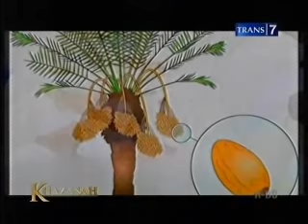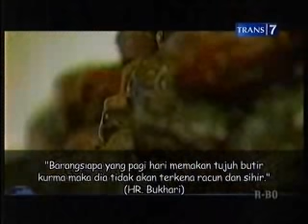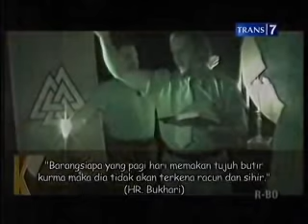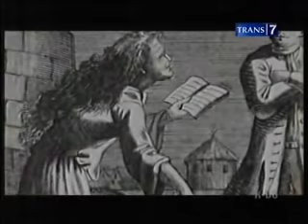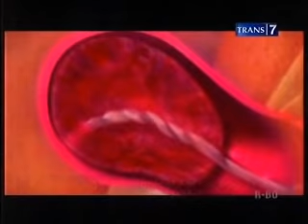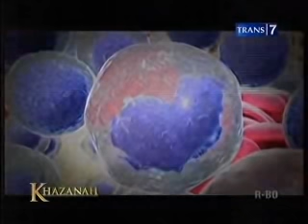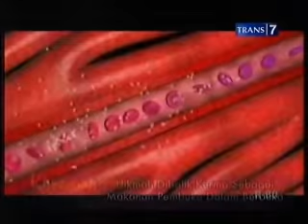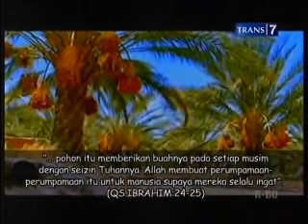Khazanah Trans 7 (Mengungkap keajaiban pohon kurma)